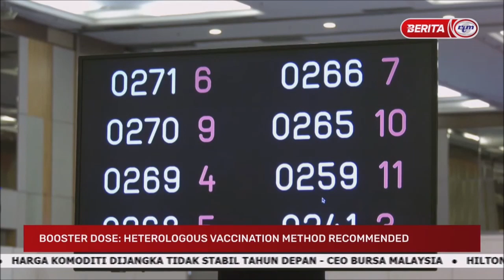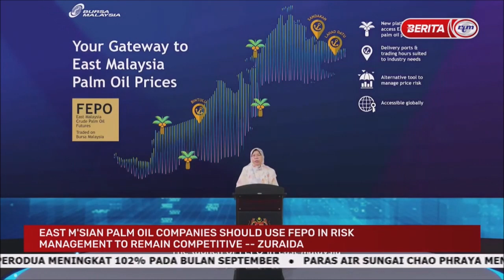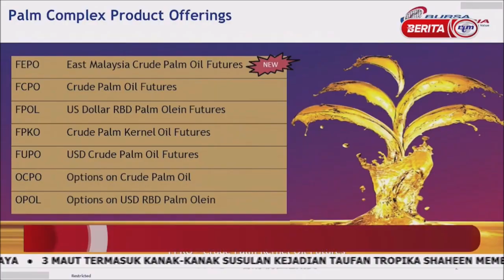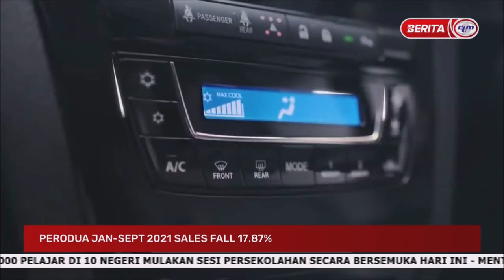4 OKT 2021-NEWS@10